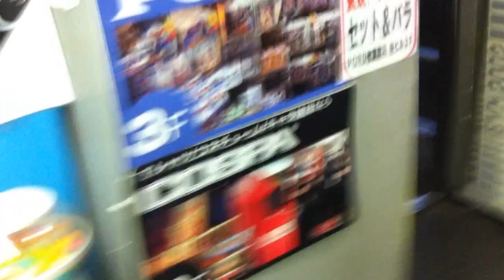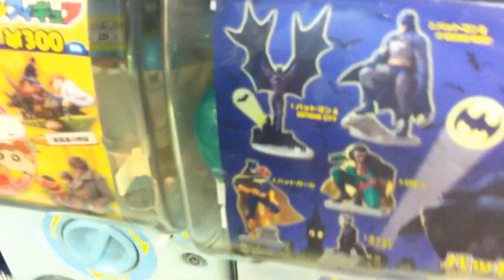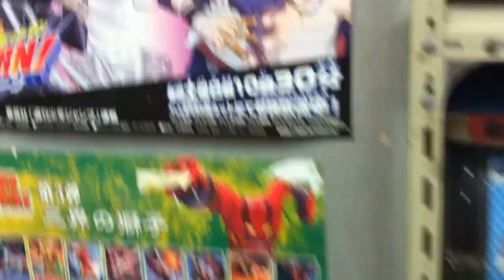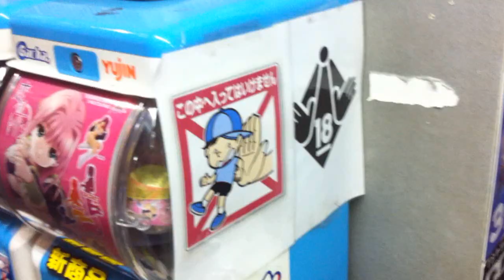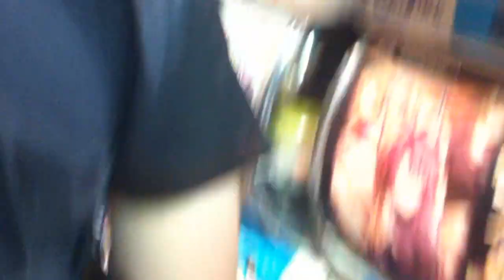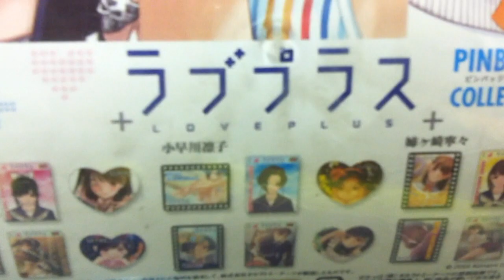Akihabara Journey part 2/2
On July 31 2010, I and my American friends went to Akihabara. It was a hot day. We went to, such as Super Potato (old, used video games store) , KFC, game centers, and. Maid cafe! wow. Though it was too embarrassing for me being there since it was the first time, it was a nice experience and was interesting.
I really wanted to film inside the cafe, but it was not allowed. You should visit if it sounds inteersting to you! Minumum cost of the one we visited was 1,000/500 yen (entrance fee for 1 hour: 1,000 yen at a table, 500 yen at a counter) + 1 order ( parfait was 800 yen. 1 drink is fine.)
Though I was too embarrassed being there for the first time, it was nice and interesting experience. I think I won't try again unless my non-Japanese friends ask me to go together.